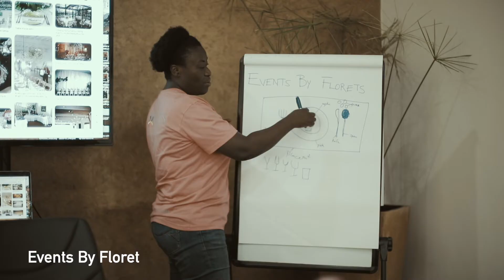Osu, Ako - Adjei Park, Accra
Osu’s historic Ako - Adjei enclave is one of Accra’s most exciting areas with a growing number of independent hotels, restaurants, boutiques, shops, workspaces and bars. This vibrant area is fast becoming the home to the best spots in Accra.

We look forward to hosting you as you explore your favourite neighbourhood.

Suncity Hotel Apartment Palm Moments Kukun Impact Hub Accra DawadawaGo City Cycle Share and Tour Sai Wine & Champagne Café Talensi Atelier @eventsbyflorets The Shop Accra by Eyetsa

Director, editor- Blackimage GH
DP- @kingtobie
Production manager- @darkuphotography
Voice over- @adjefa
Production- Teamblackimage